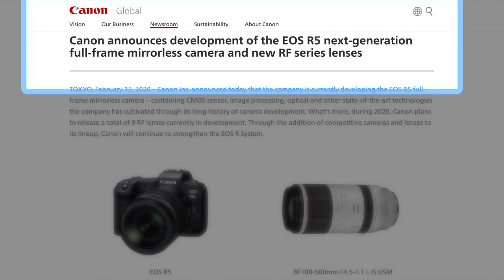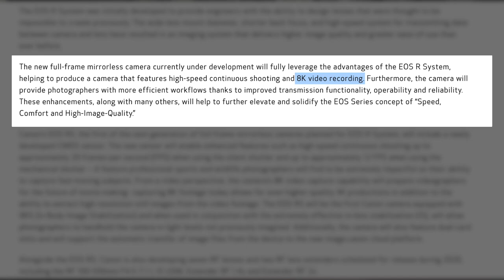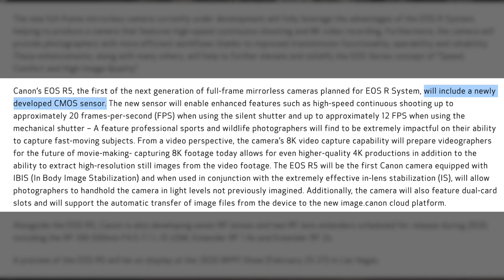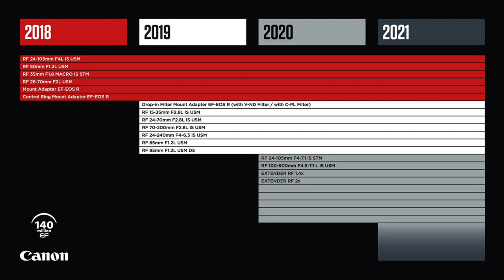Canon EOS R5, Canons pro camera for 2020!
Canon EOS R5, Canons pro camera for 2020! All those Canon EOS R5 rumors swirling around lately were just confirmed - in part anyway - by Canon. This beast will have IBIS, 8K video, and up to 20fps shooting with the silent shutter. Get all the details on what Canon did - and did not - confirm in their EOS R5 announcement.

My Gear:

2nd Best Camera
Favorite Lens
70-200mm Awesomeness
2nd Favorite Lens

1. Like this video
2. Comment on this video (and as many other videos on this channel as you want for additional entries). Comments must be made within 30 days prior to the giveaway expiration date.

That’s it!

Be aware that the Nomatic Camera Pack will be shipped at the end of March 2020.

A total of three (3) winners will be chosen from the comments on three (3) randomly selected videos from our channel. We will announce the giveaway winners on the PhotographyTalk episode after the giveaway ends, so keep your eyes peeled for that video! Once we verify you as one of the winners, we will send your prize out to you!

By entering this giveaway, you agree to release YouTube from any and all liability related to this giveaway. Refer to YouTube Community Guidelines for additional details. See the PhotographyTalk Privacy Policy.

PhotographyTalk will pay to ship the prizes. Winners are responsible for all costs incurred after that (i.e., taxes, import fees, and so forth).